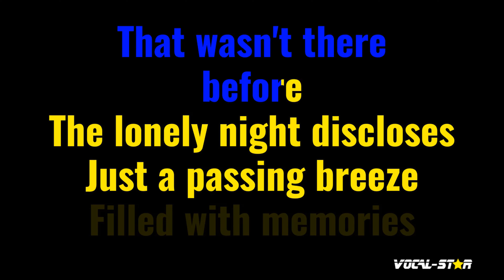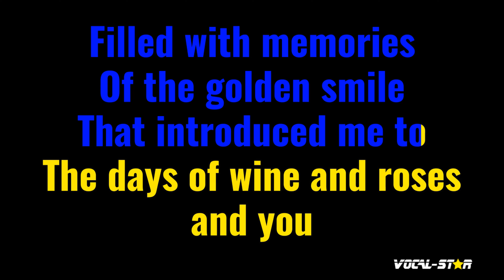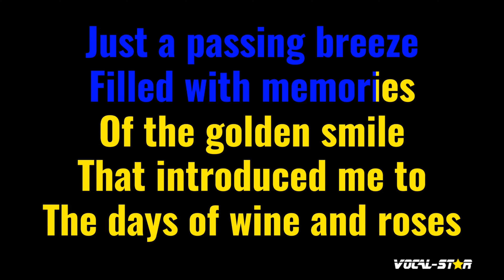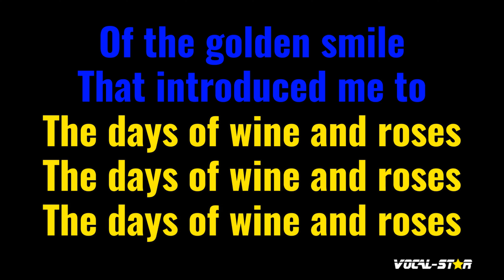Days Of Wine And Roses Karaoke | Frank Sinatra Karaoke Version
Whether you're a long-time fan of Frank Sinatra or discovering their music for the first time, "Days Of Wine And Roses" instrumental version will have you dancing and singing along in no time. So grab the mic, hit play, and let the good times roll with this upbeat and infectious track. Belting out this amazing karaoke instrumental version will be incredibly fun!

00:00 Introduction
00:10 Start of Song
03:15 Next Song